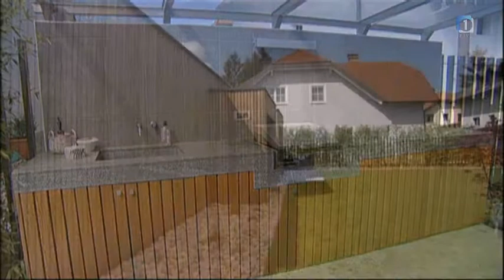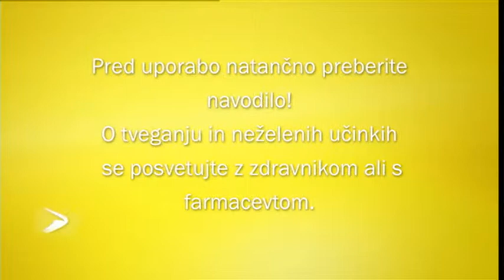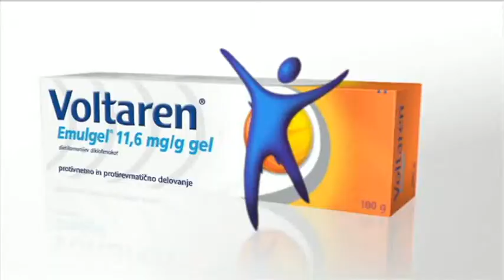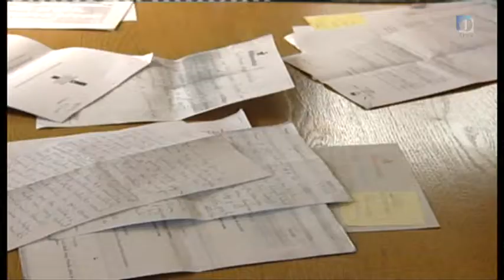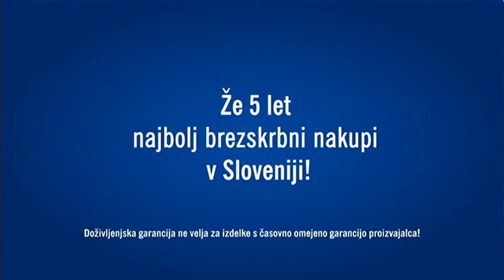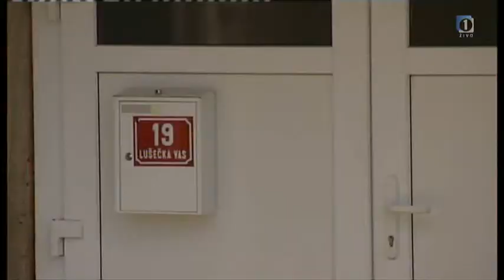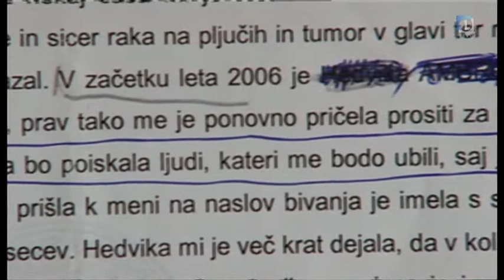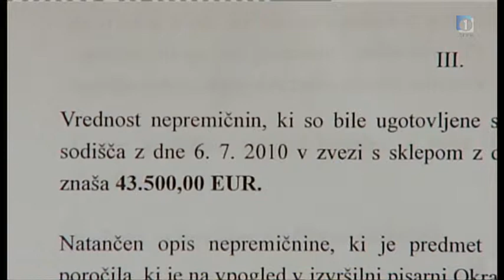Sobotno popoldne, TV Slovenija - 21. april 2012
Sobotno popoldne, TV Slovenija - 16. junij 2012

Voditelj: Rok Kužel
Kuharski mojster: Damjan Babič
Gostje: Nina Valič, Mitja Petkovšek, April